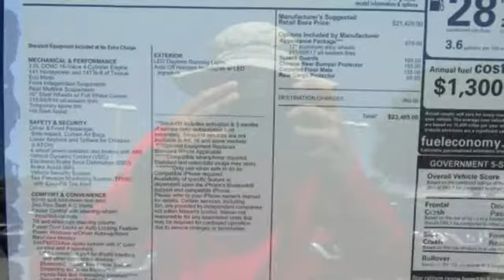New 2017 Nissan Rogue Sport Lakeland FL Tampa, FL 17RS97 - SOLD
Year: 2017
Make: Nissan
Model: Rogue Sport
Trim: FWD S
Engine: 2.0 L 4 Cyl. Cyl.
Color: Brilliant Silver
Stock #: 17RS97
VIN: JN1BJ1CP2HW013347
This 2017 Nissan ROGUE SPORT S will sell fast!! *Bluetooth* Save money at the pumps knowing this Nissan gets 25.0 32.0 MPG *Please let us help you with Finding the ideal New, Preowned, or Certified vehicle, - Getting the best prices and incentives available and Explaining purchase, lease, and financing options.* *Jenkins Nissan prides itself in exceeding all customer expectations! The next step? Give us a call to confirm availability and schedule a hassle free test drive! We are located at: 4401 Lakeland Hills Blvd, Lakeland, FL 33805.* NEW NISSAN SAVINGS - Must Finance with NMAC. Online pricing includes all Nissan Rebates and up to $1,000 Owner Communication Incentive. Online discounts apply to retail purchase. Vehicles must be in stock. LEASES may vary. OUT OF STATE pricing may vary due to rebate variances. Sales Tax Title License Fee Registration Fee Finance Charges and $899 Dealer Fee are additional to the advertised price. We make every effort to have accurate pricing but occasionally mistakes occur. Please call if you have any questions. Current pricing Valid through 10.02.17

Address:
401 State Rd 33 N